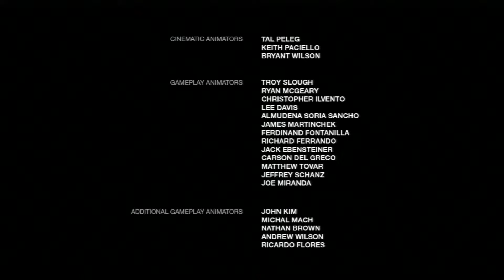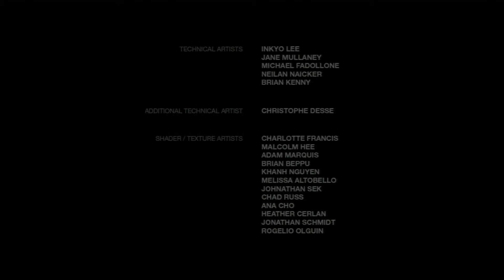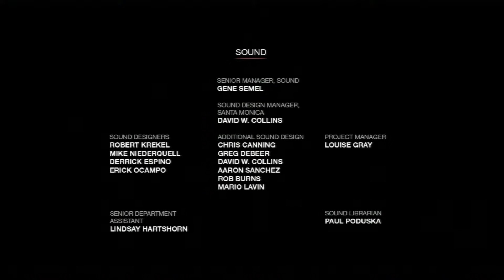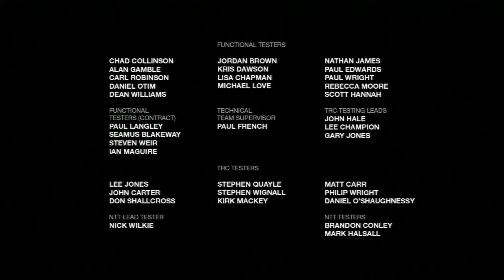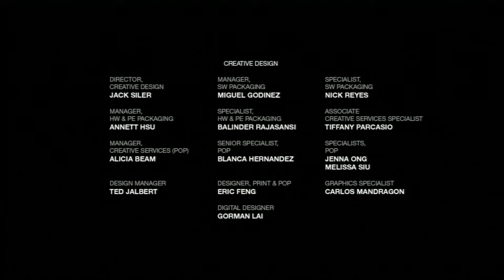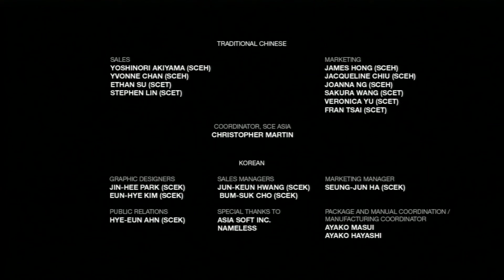The Last of Us: Left Behind #09 - FINALE [DLC] [HD+] - Let's Play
Gespielt und versächselt von Kevin